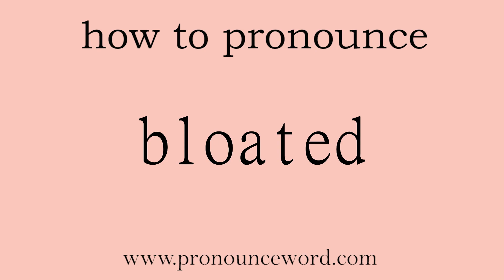bloated. How to pronounce the english word bloated .Start with B. Learn from me.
Follow me!Learn from me how to pronounce the english word bloated.This video shows you how to pronounce the English word bloated .